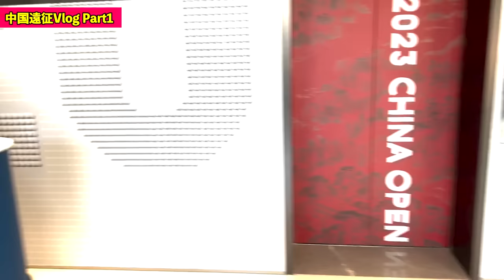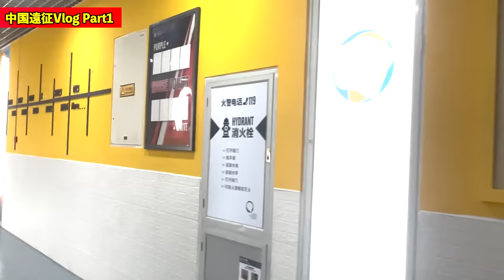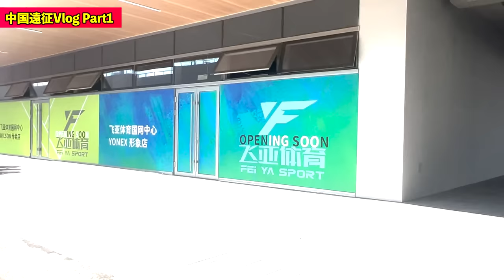遠征密着Vlog 中国編！ 一人で誕生日を過ごした中国シーズンの裏側公開します！ Part 1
今日は久しぶりの遠征密着映像になります。

【西岡良仁公式ロゴウェアはこちらから】

【西岡良仁】
各種SNSでテニスの活動を発信しています！

こんな企画やってほしい、こんな選手とコラボして欲しいなどあればどしどしコメントください！